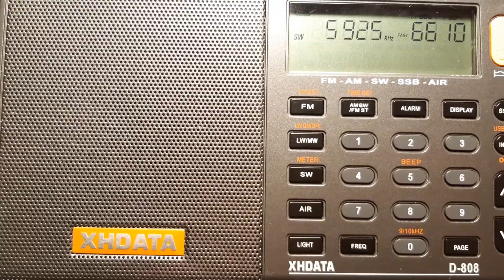Radio France International 5925 Khz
Empfangen morgens auf 5925 Khz. Gesendet wird aus Frankreich mit 500 Kw.